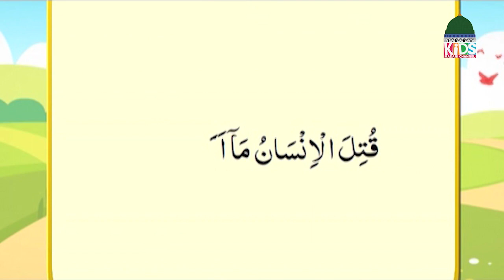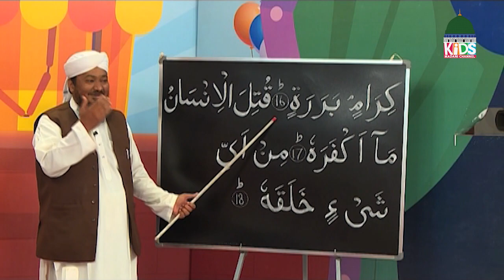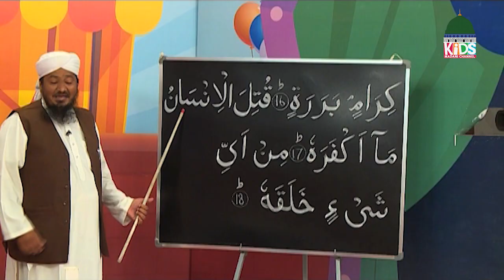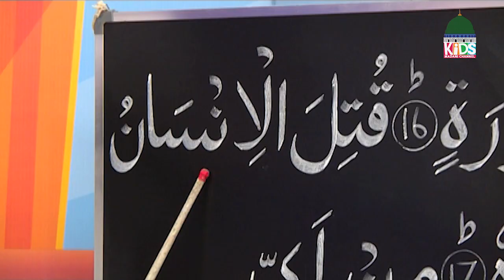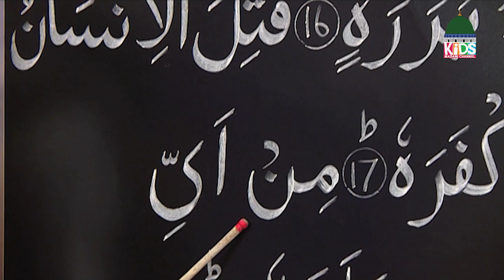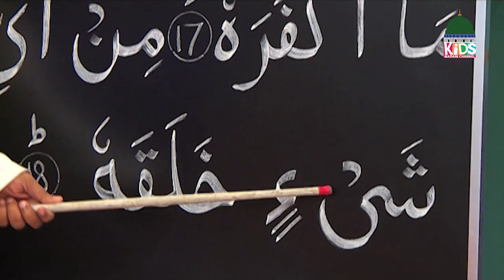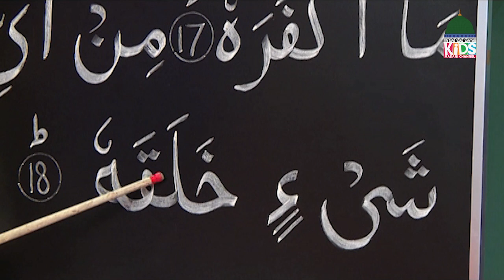Islam For Kids Episode 232 | Learn Quran for Kids | Kids Madani Channel